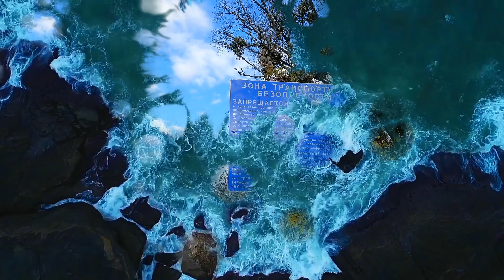Крым.ЧЕРНОРЕЧЕНСКОЕ водохранилище.Какая ситуация с наполнением?Что с кольцами?Сколько воды всего?